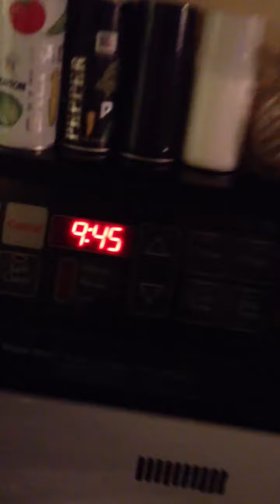After a hard days work of gaming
After a hard days work of gaming at my grandparents house with my family, we decide to have a cook out!